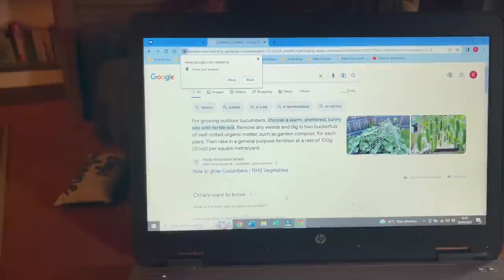Viewers Visit & Yard Transformed #88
Spring has sprung and the grass is growing! But not for long as Nick kicks off this week’s episode by prepping the yard for this week’s activities so strimming is top of the list with more prep work to follow and for Clare it is a cleaning catch up before we have some special visitors arrive.

Andy – the ‘Man with a Digger’ arrives and him and Nick spend the day working on the major bits of the yard whilst Clare stays well out of the way with the dogs.

And who does not love a delivery! More aggregates arrive.

It is finally time for the seedling to be planted outside and Clare gives you this weeks Garden update whilst helping Nick with the yard raking gravel and finally slowly moving into the greenhouse.

Merlot and fussy Flora get a special New treat this week but where will one of them end up?

And never forgetting the finale – Wine of the Week and a very kind gift from our visitors this week a very lovely red number.